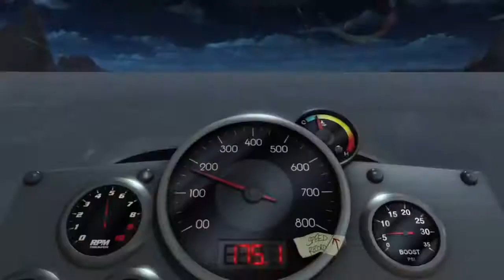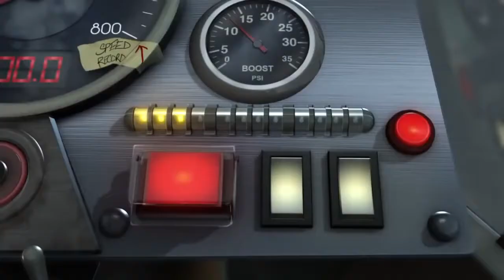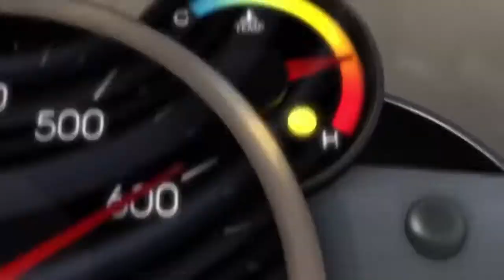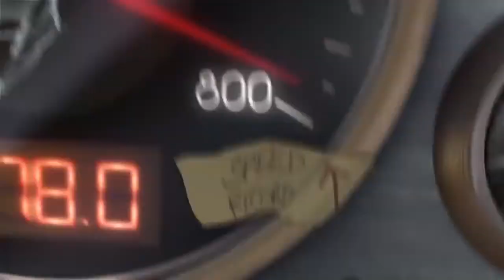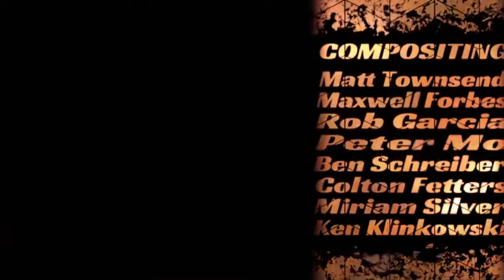CGI 3D Animated Short Film DRIVEN Animation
“Jack” a young aerospace engineer who redeems a past loss through the aid of good-ol ingenuity, resourcefulness, and guts. At faster than the speed of sound no one’s going to hold him back this day! Driven asks the question do challenges in life break us or make us?

DRIVEN (2013) Animation, Action, Adventure
Produced at Project X Studio, Cogswell College.

CREDITS: Directed and Animated by Michael Zachary Huber.